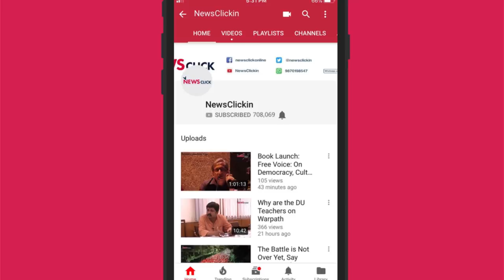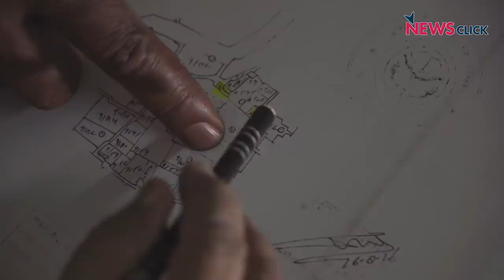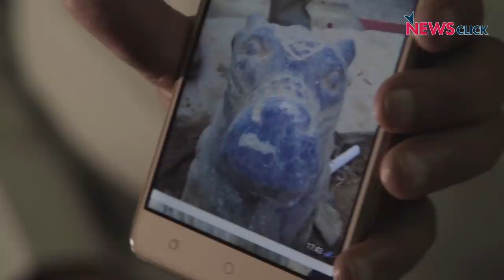काशी कॉरिडोर: एक साम्प्रदायिक प्रोजेक्ट?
काशी विश्वनाथ कॉरिडोर के विषय में काशी उर्फ़ वाराणसी के निवासियों का कहना है कि इसके बहाने ज्ञानवापी मस्जिद को निशाना बनाया जा रहा है। क्या बीजेपी और आरएसएस यहाँ बाबरी ध्वंस जैसा माहौल बनाने की कोशिश कर रहे हैं?